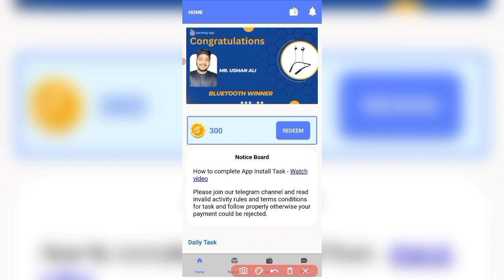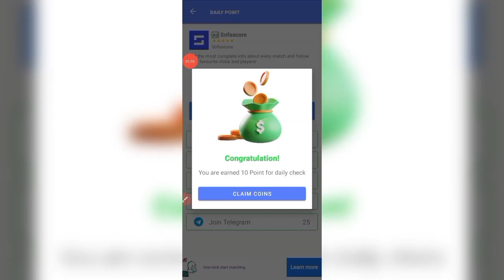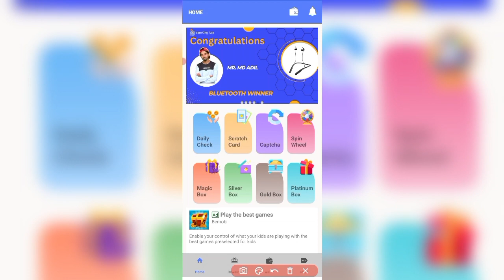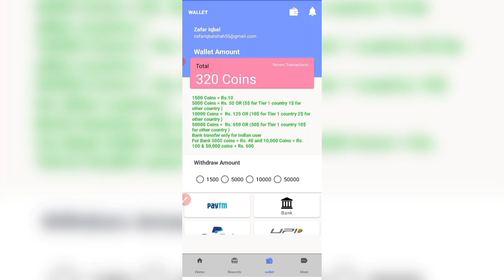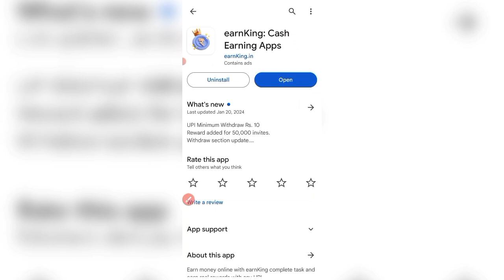🔥1Ad = Rs.300 • Real Earning App Withdraw Easypaisa Jazzcash • Online Earning Without Investment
✅Cover Topic :-
online earning
online earning
make money
earn money